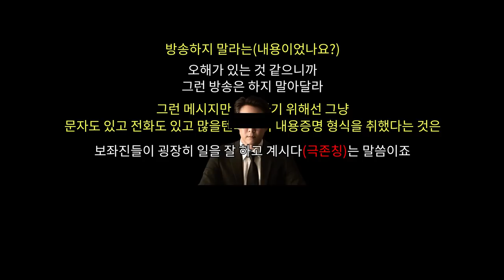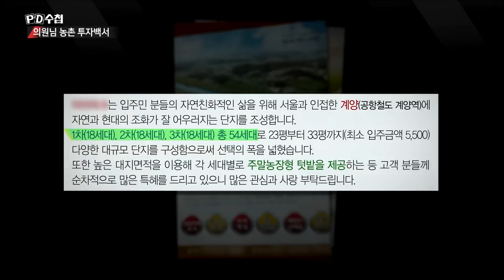[PD수첩 코멘터리] 조심스레 털어놓는 의원님 농지 비하인드 _ PD수첩 1199회